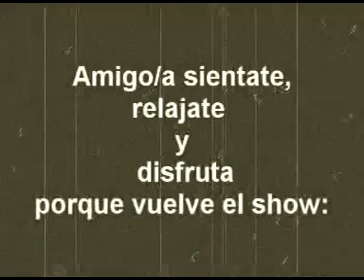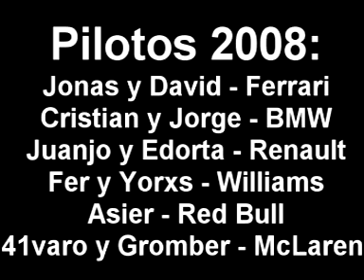F1 DJ2C Pretemporada 2008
Highlights de los Gp de Indianapolis y Mugello en la pretemporada 2008 de la liga de Formula 1 DJ2C